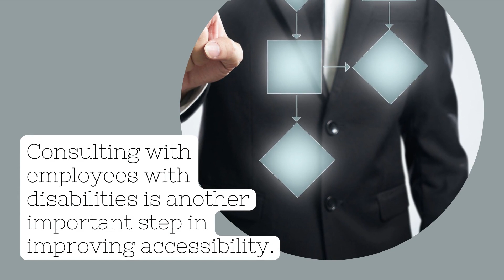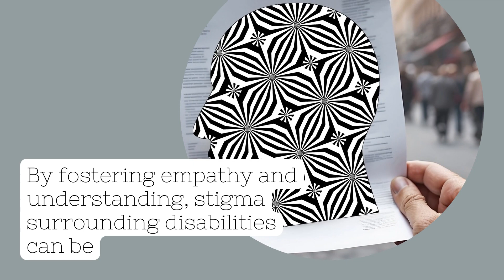Workplace Accessibility Why It Matters And How To Improve It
Support the Breakfast Leadership Network!

You need goals in your life, to live the life you deserve.

Burnout Proof Your Life Online Course.

Burnout proof your life with the new book Burnout Proof: How To Establish Boundaries To Avoid The Negativity Of Stress

Buy Michael's life-altering book: 369 Days: How To Survive A Year of Worst-Case Scenario

Like, Rate and Review the Breakfast Leadership Show on Apple Podcasts
Productive Meetings
Team Collaboration
Meeting Agenda Tips
Virtual Meetings
Conference Calls
Engaging Presentations
Meeting Tools & Software
Team Building in Meetings
Effective Communication
Business Meeting Strategies
Brainstorming Sessions
Meeting Notes Best Practices
Avoiding Meeting Burnout
Interactive Meeting Ideas
Remote Team Meetings
Meeting Scheduling Tools
Meeting ROI (Return on Investment)
Meeting Time Management
Meeting Etiquette